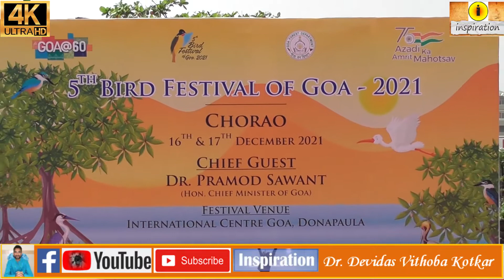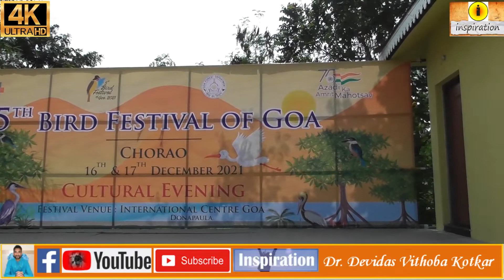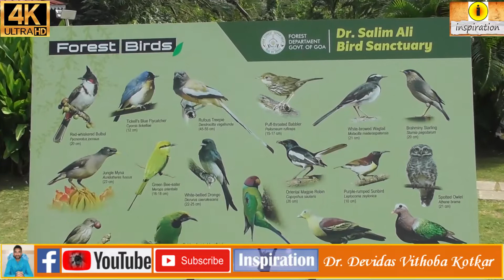5th Bird Festival of Goa 2021 || Birds of Goa ||Dr. Devidas Vithoba Kotkar || Sattari Goa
5th Bird Festival of Goa 2021 || Birds of Goa ||Dr. Devidas Vithoba  Kotkar || Sattari Goa

“The 5th edition of Bird Festival of Goa is scheduled on 16th and 17th December, 2021 at Dr. Salim Ali Bird Sanctuary, Chorao-Panaji.”

Copyright @ Inspiration Goa, 2021.

Copyright @ Inspiration Goa, 2021. Any illegal reproduction of this content in any form is strictly prohibited and will result in immediate action against the person concerned.

Research, Videography, Photography & Editing
Location Guidance, Computer Graphics
Sound Recording & Mixing
Concept Head
We are grateful to: Entire team of Inspiration, a way of enlightenment–Goa
Our Special thanks to: Our friends and well wishers for their help and encouragement throughout the Research work.